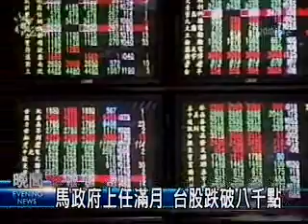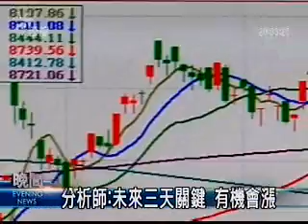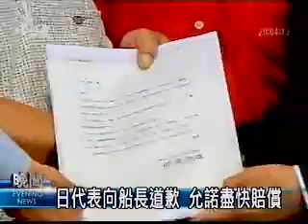080620公視晚間新聞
youtube短版,更多新聞,請上公視新聞網
馬政府上任滿月 台股跌破八千點
日代表向船長道歉 允諾盡快賠償
監委提名 馬:不分黨派 盼符人民期待